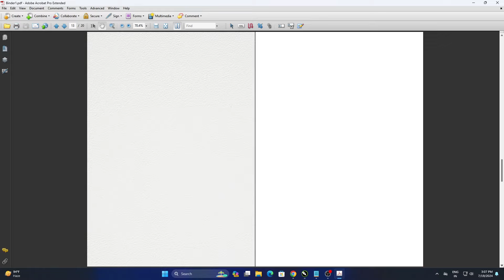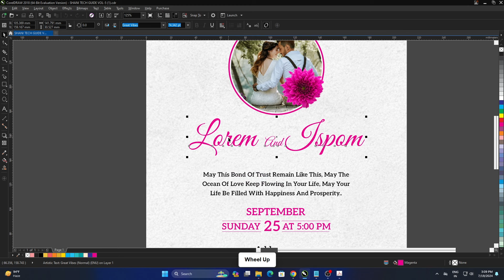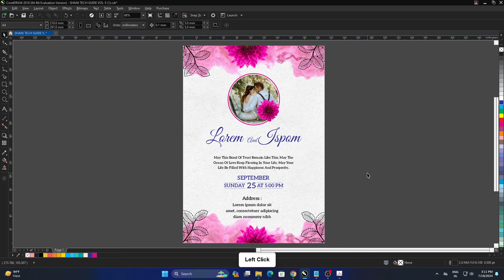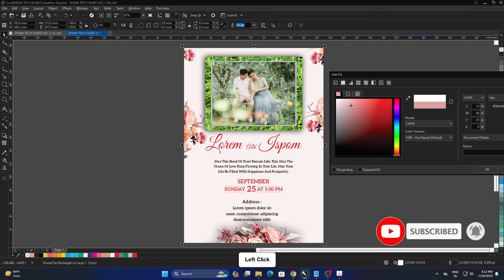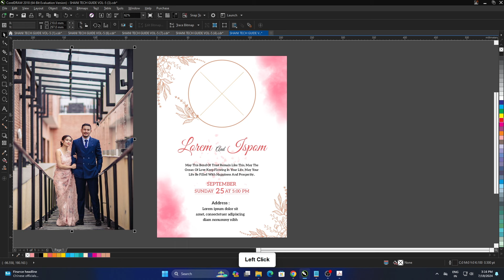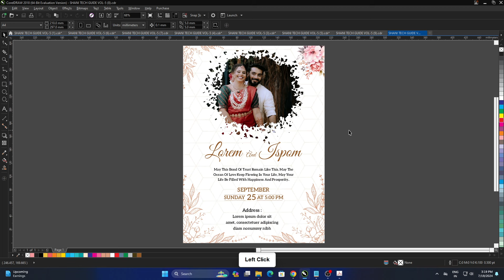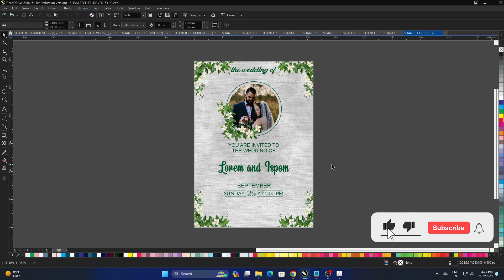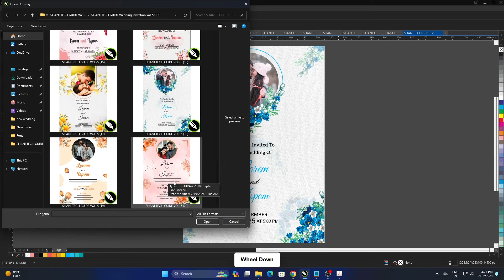Wedding Invitation Card cdr File Free Download | Wedding Invitation Card design cdr Free Download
how to wedding invitation video editing in premiere pro